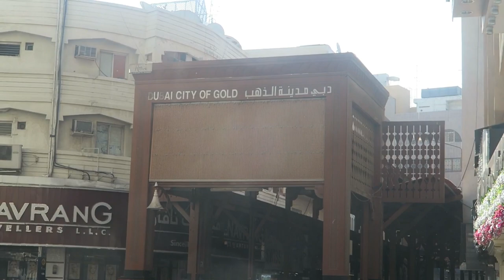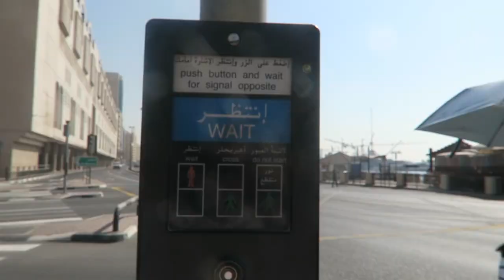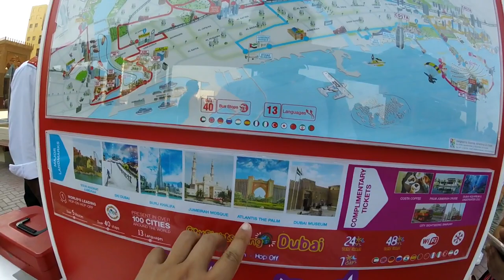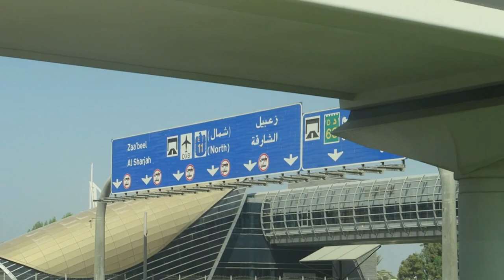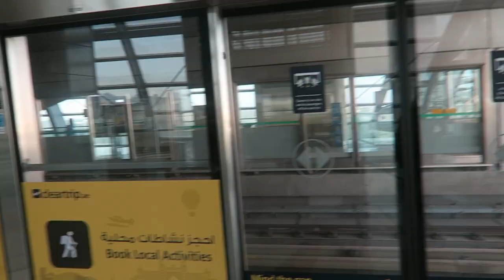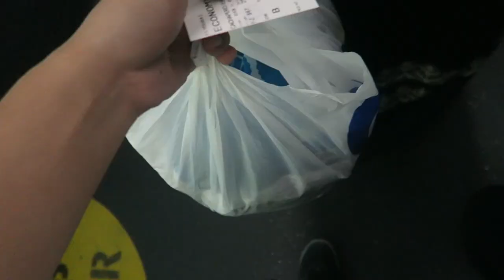Last Day in Dubai!